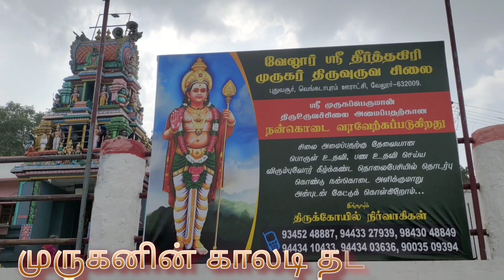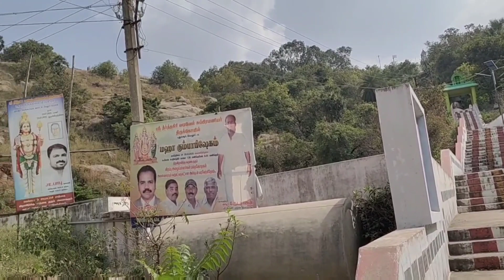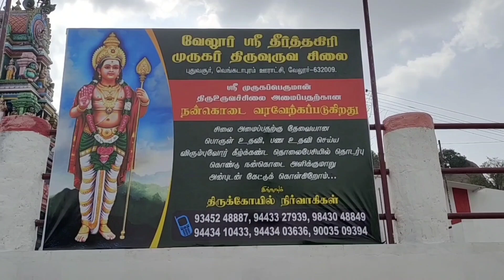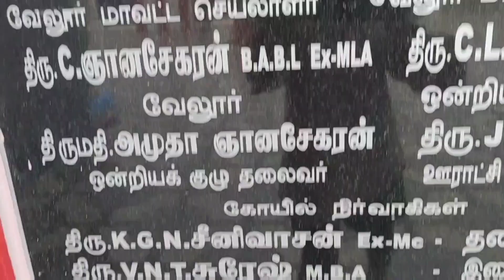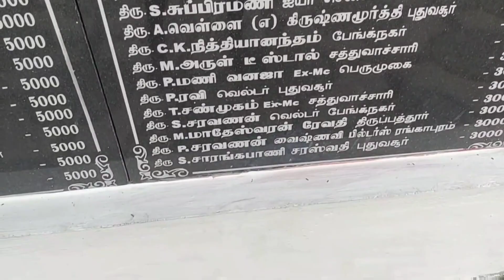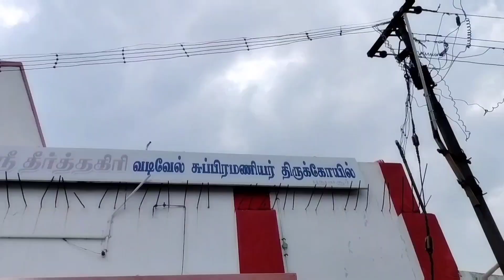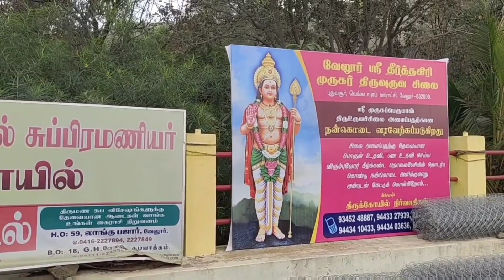lovers temple/சுட்ட பழம் வேண்டுமா?சுடாத பழம் வேண்டுமா என்று முருகன் ஔவையிடம் கேட்ட மலை /தீர்த்தகிரி